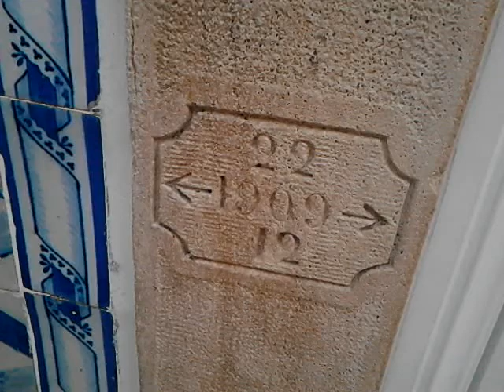Marca das cheias do rio Nabão na Corredoura em 1909 - Tomar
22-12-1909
Marca e data das cheias do rio Nabão na farmácia Torres Pinheiro, na Corredoura em Tomar.
Cheias de dezembro de 1909. Nível da água marcado na pedra.